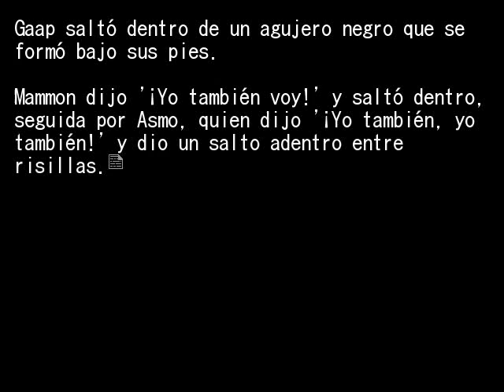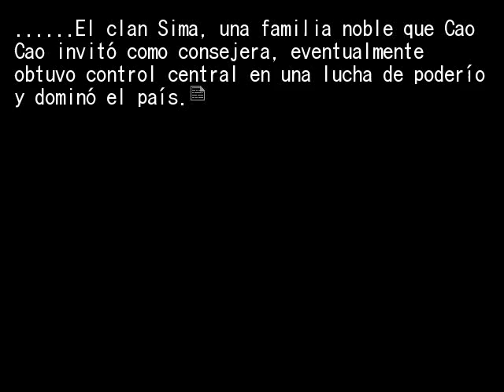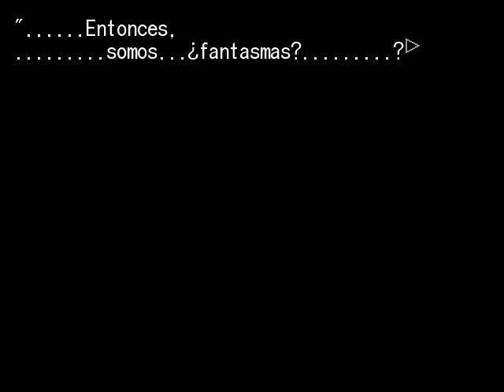EPISODIO 5 PT29